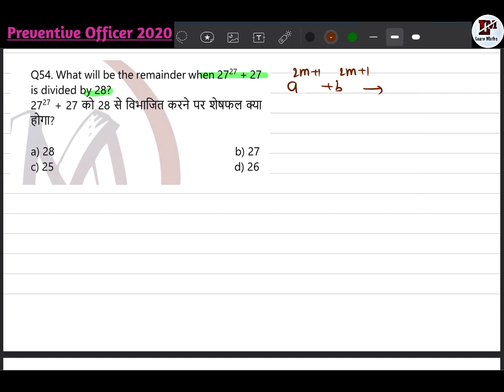What will be the remainder when 27²⁷ + 27 is divided by 28